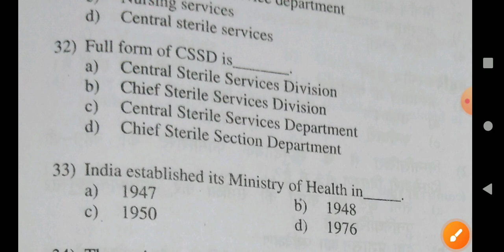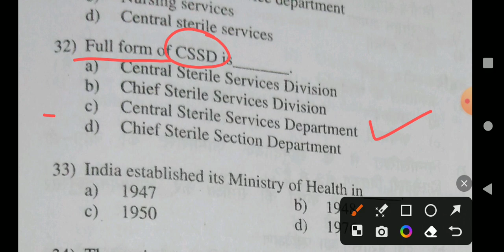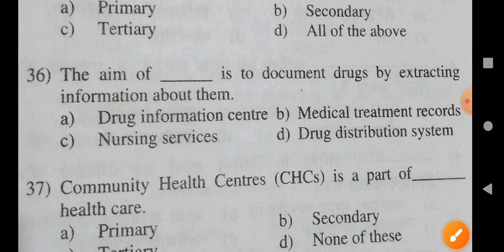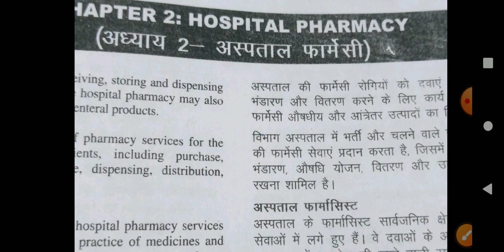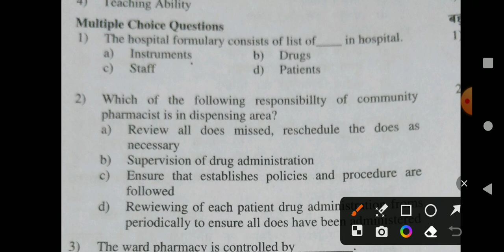(29) Exit Exam Important Mcqs Of Hospital and Clinical Pharmacy 04 May 2024.